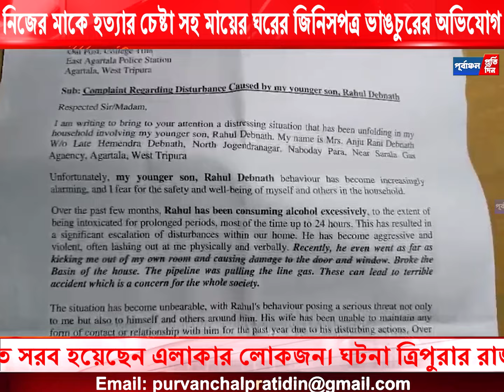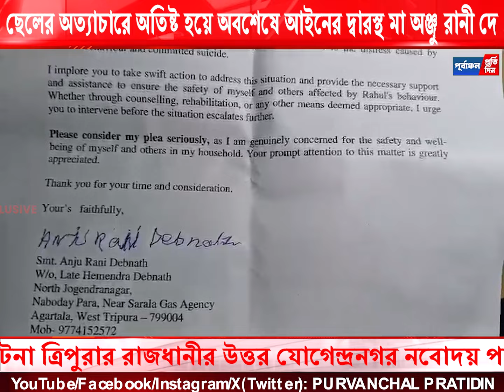সম্পত্তির লো”ভে নিজের মাকে হ”ত্যার চেষ্টা পুত্রের।